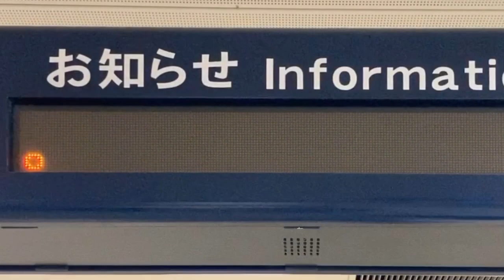【イワタ ゴシック？ スクロールフォント確認用】東武 北千住駅 改札内地下1階 1段LED電光掲示板